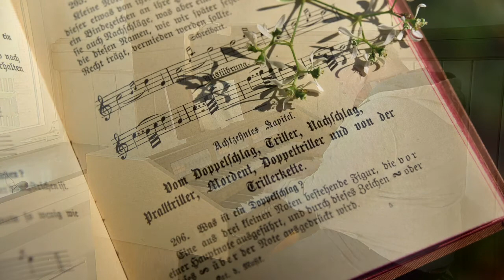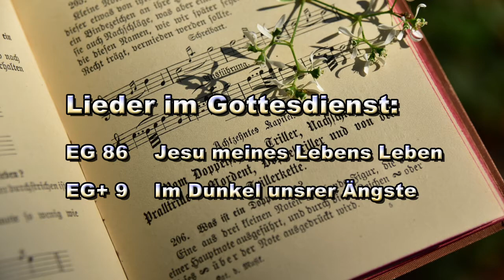20210328 Gruß aus der Kirche Altenhain zu Palmsonntag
Eine Gottesdienstaufzeichnung aus der Dorfkirche Altenhain zu Palmsonntag.
Gemeinschaftsgottesdienst mit Susanne Metzger-Liedtke und Ingrid Volkhardt-Sandori, an der Orgel Herbert Kress.
Unentgeltliches Videoprojekt von G.W.Emrich 2021 für die
Evangelische Kirchengemeinde Freienseen-Sellnrod /Altenhain.